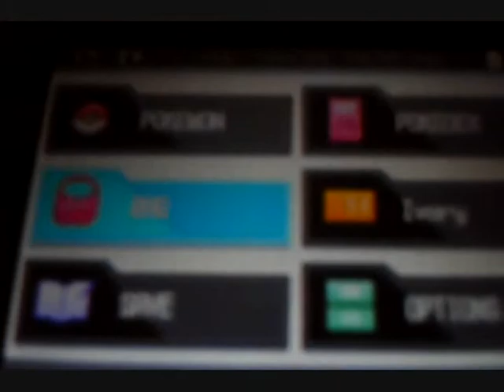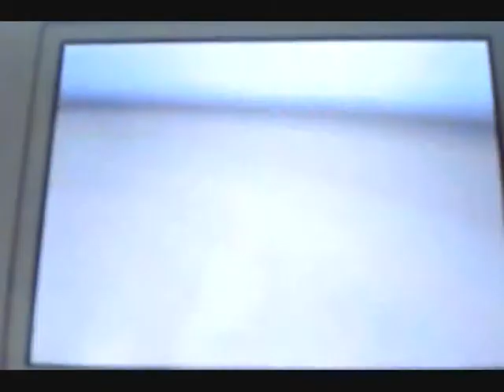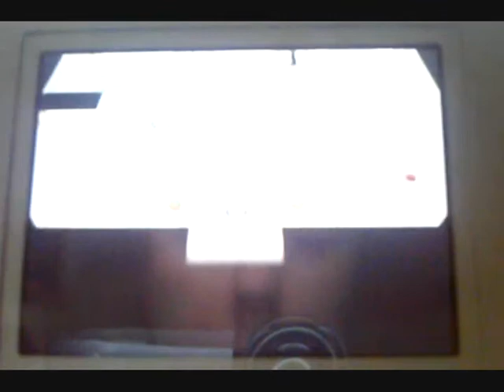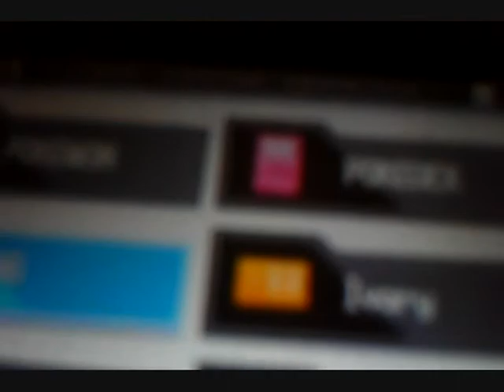let's play pokemon white -part 8- i lost!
sorry for not realising i never posted it

any way we get our first badge-but first i fail